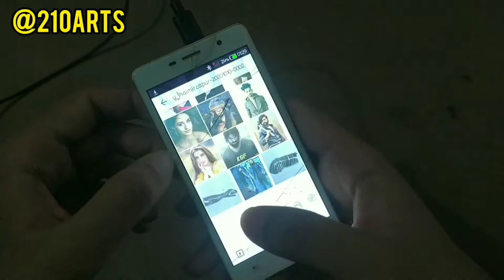GUDDU PANDIT Sketch Timelapse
Fingers crossed Divyendu Sharma will return as the evil Munna, the son of mafia boss Akhandanand Tripathi, played by Pankaj Tripathi. Other returning cast members to Mirzapur include Shweta Tripathi as Golu Gupta, Rasika Dugal as Beena Tripathi, Harshita Gaur as Dimpi Pandit and Kulbhushan Kharbanda as Bauji.
Shriya Pilgaonkar as Sweety Gupta: Parshuram's elder daughter and Guddu's wife (Season 1)
Rasika Dugal as Bena Tripathi: KaleenBhaiya aka Akhandanand’s second wife, Satyanand's daughter in law and Munna’s stepmother
VijayVarma (Season 2)
KulbhushanKharbanda as SatyanandTripathi Akhandanand’s father whom he fondly calls Akhanda Beena's father in law and Munna's grandfather. He is a very strong-headed man, the actual dictator, owner of the business and patriarch of the family
ShubrajyotiBharat as RatiShankarShukla BahubaliofJaunpur Firstly Satyanand and now also KaleenBhaiya's rival (Season 1)
ShahnawazPradhan as Superintendent of Police Parshuram Gupta, Golu and Sweety's father
AmitSial as Senior Superintendent of Police RamSharanMaurya, Special Officer assigned to Mirzapur
ShajiChaudhary as MaqboolKhan First Satyanand and now also Kaleen Bhaiya' aka Akhandanand trusted henchman
PrashansaSharma as Radhiya
AbhishekBanerjee as Subodh aka Compounder (Season 1)
ManuRishi as Police IG Dubey
PramodPathak as J.P. Yadav, political patron of Akhandanand Tripathi aka Kaleen Bhaiya
AnilGeorge as Lala Supplier of Opium to Akhandanand Tripathi aka Kaleen Bhaiya